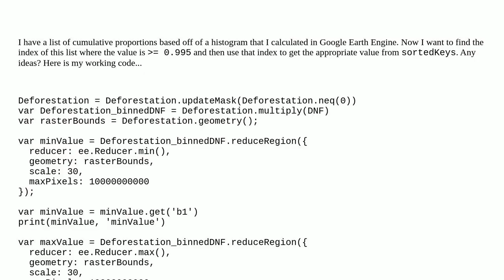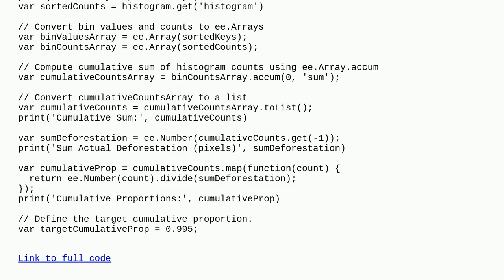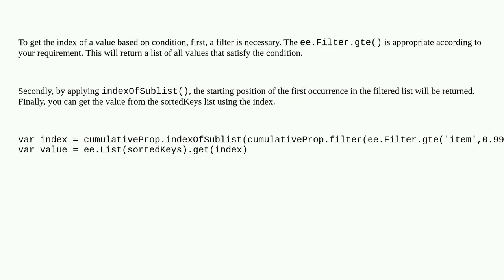Gis: Get index based on a condition in Google Earth Engine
Get index based on a condition in Google Earth Engine

A special thanks goes out to the community

  google-earth-engine google-earth-engine-javascript-api histogram